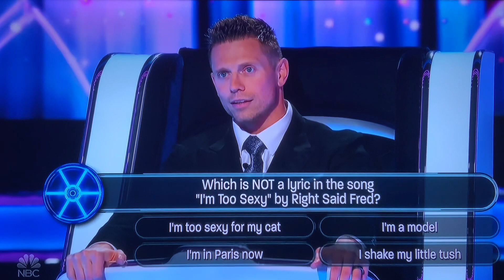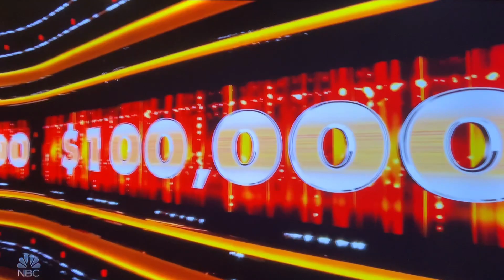“ The Wheel “ NEW gameshow PREMIER OPENING SCENE, ALL-NEW LIVE tonight Monday December 19, 2022